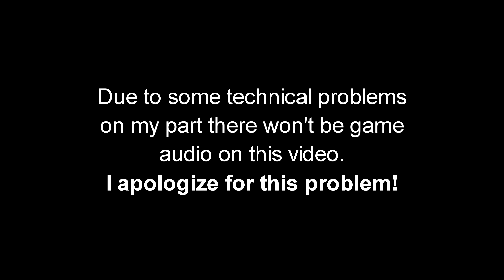[WR] 🔥 NEW Feature Orbital Strike: Dreadnought A42 – Gameplay | War Robots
In this video I will be presenting the new feature Orbital Striker on this weekend’s test serfver. Hope you enjoy!
Dreadnought A42.
This is a test model of a warship that can support commanders on the battlefield. Using a special transmitter, any robot can call in air support from the Dreadnought A42 warship to unleash a laser strike on your enemies. The explosion damages all the enemies within the coverage area. The strike preparation takes some time.
Coverage area: 50 m
Damage: 55000
Preparation: 3 sec
Video Chapters
00:00 Intro
00:41 Game 1: Dreadnought
09:31 Game 2: Abyss
13:43 Outro

Monthly members: Ramanakumar Vavilla, Ishan action gaming, J D, Charles Dyer, Tang Frankie, Kathryn Sheets, Christophe Hurlimann, H U S A R Z —M.S—, aceblackable, Esdras Soria, Roger Diaz, MESSIAH WR, JT Ser
System Specifications:
➤ GPU: MSI Gaming GeForce RTX 2070 Super 8GB GDRR6 256-bit
➤ HDD: Seagate BarraCuda 2TB Internal Hard Drive HDD
➤ PSU: Cooler Master 80+ 750 Watt
➤ Motherboard: MSI Z490-A PRO ProSeries ATX
➤ Microphone: Blue Snowball iCE USB Mic